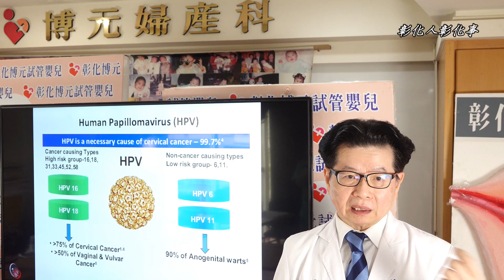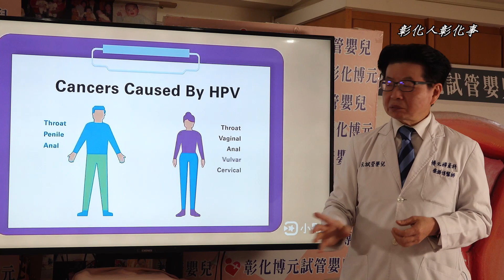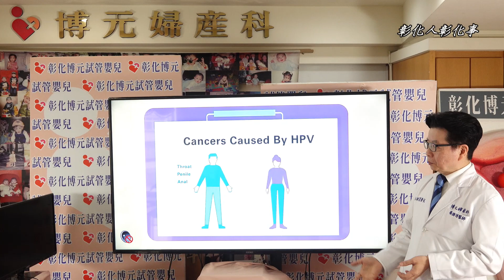口腔長菜花滿嘴泡 男子愛亂舔惹禍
〔記者林明佑／彰化報導〕施打子宮頸癌疫苗不再是女性的專利，女性是為了防子宮頸癌，無可厚非，但是為什麼男人也要打子宮頸癌疫苗呢？彰化博元婦產科蔡鋒博院長解釋，HPV病毒（人類乳突病毒）為誘發子宮頸癌的主因，現在HPV疫苗有2價、4價、9價，9價則可有效涵蓋九種HPV病毒，臨床研究顯示，保護率超過9成，可避免生殖器感染或菜花等疾病。因此蔡鋒博呼籲，不管男女都可以接種疫苗，來預防感染HPV和菜花的風險，但安全性行為還是最重要的預防方式，千萬不要心存僥倖。